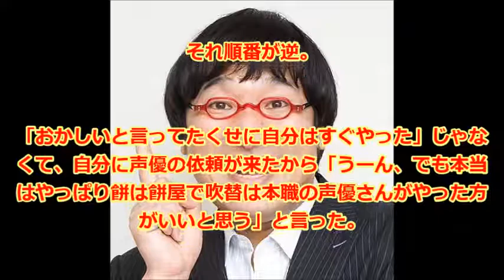山里亮太、「スッキリ」スタッフとの確執を大暴露！！！！！！！ GOSSIP速報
クルママニア!
UCo9EOS6rTkRpu-eusYjh-YA
UCb1Tctnp7xyGs79ivkeNxSw